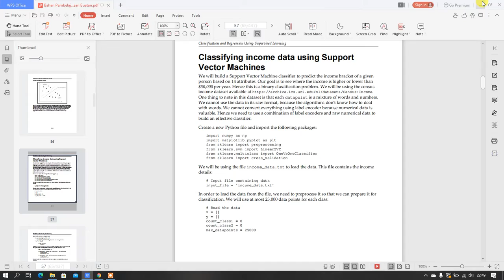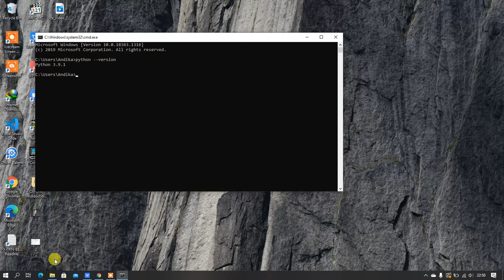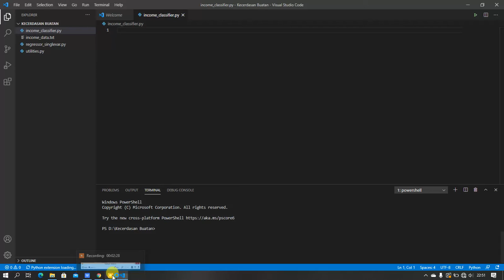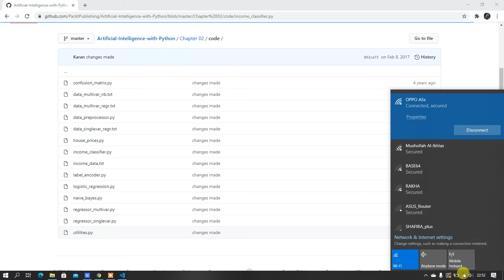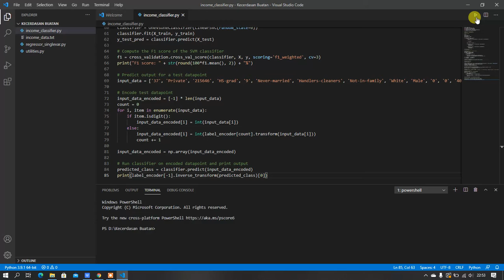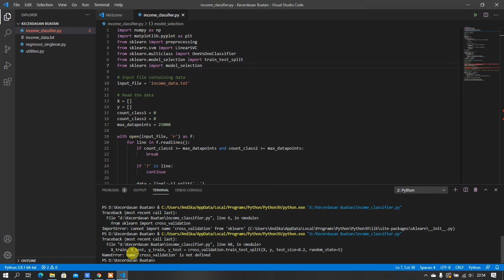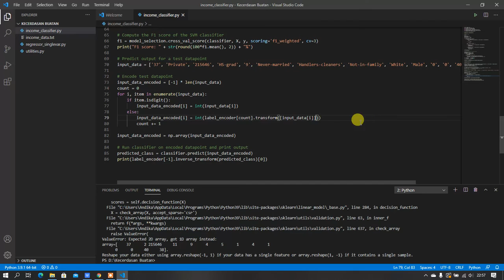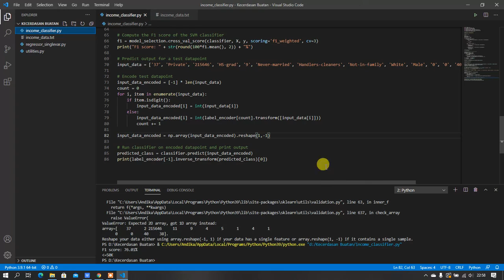CLASSIFYING INCOME DATA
Tugas Mata Kuliah Kecerdasan Buatan

Nama : Andika Roby Wiyanda
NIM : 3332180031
Jurusan : Teknik Elektro